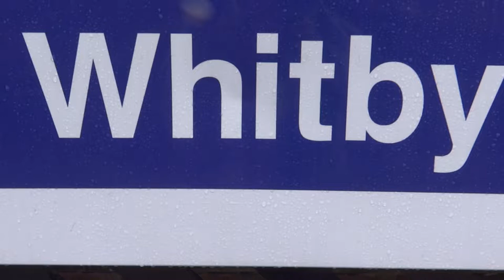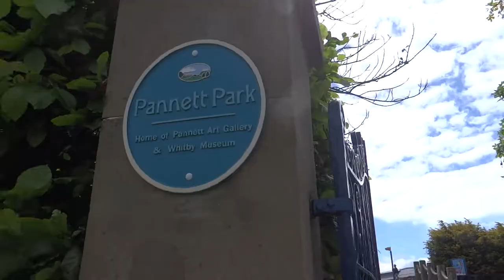GREAT BRITAIN: WHITBY (North Yorkshire, England, UK)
Whitby is a seaside town, port and civil parish in the Scarborough borough of North Yorkshire, England. Situated on the east coast of Yorkshire at the mouth of the River Esk, Whitby has a maritime, mineral and tourist heritage. Its East Cliff is home to the ruins of Whitby Abbey, where Cædmon, the earliest recognised English poet, lived. The fishing port emerged during the Middle Ages, supporting important herring and whaling fleets, and was where Captain Cook learned seamanship. Tourism started in Whitby during the Georgian period and developed with the arrival of the railway in 1839. Its attraction as a tourist destination is enhanced by the proximity of the high ground of the North York Moors national park and the heritage coastline and by association with the horror novel Dracula. Jet and alum were mined locally, and Whitby Jet, which was mined by the Romans and Victorians, became fashionable during the 19th century.

The earliest record of a permanent settlement is in 656, when as Streanæshealh it was the place where Oswy, the Christian king of Northumbria, founded the first abbey, under the abbess Hilda. The Synod of Whitby was held there in 664. In 867, the monastery was destroyed by Viking raiders. Another monastery was founded in 1078. It was in this period that the town gained its current name, Whitby (from "white settlement" in Old Norse). In the following centuries Whitby functioned as a fishing settlement until, in the 18th century, it developed as a port and centre for shipbuilding and whaling, the trade in locally mined alum, and the manufacture of Whitby jet jewellery.

The abbey ruin at the top of the East Cliff is the town's oldest and most prominent landmark. Other significant features include the swing bridge, which crosses the River Esk and the harbour, which is sheltered by the grade II listed East and West piers. The town's maritime heritage is commemorated by statues of Captain Cook and William Scoresby, as well as the whalebone arch that sits at the top of the West Cliff. The town also has a strong literary tradition and has featured in literary works, television and cinema, most famously in Bram Stoker's novel Dracula.

While Whitby's cultural and historical heritage contribute to the local economy, the town does suffer from the economic constraints of its remote location, ongoing changes in the fishing industry, relatively underdeveloped transport infrastructure, and limitations on available land and property. As a result, tourism and some forms of fishing remain the mainstay of its economy. It is the closest port to a proposed wind farm development in the North Sea, 47 miles (76 km) from York and 22 miles (35 km) from Middlesbrough. There are transport links to the rest of North Yorkshire and North East England, primarily through national rail links to Middlesbrough and road links to Teesside, via both the A171 and A174, and Scarborough by the former. As at 2011, the town had a population of 13,213.

Уи́тби (англ. Whitby) — город в английском графстве Норт-Йоркшир, Великобритания. Расположен на восточном побережье Британии у дельты реки Эск. Был основан нортумбрийским королём Освиу в 656 году, в IX веке разорён викингами, построившими на его месте деревню. Окончательно возродился лишь после нормандского завоевания. В XVIII столетии город стал центром рыболовного промысла, судостроения и добычи минералов (квасцов и гагата), вследствие чего начал быстро развиваться. На сегодняшний день основной статьёй доходов Уитби является туризм. По данным переписи 2001 года, в городе проживало чуть более 13,5 тысяч человек.